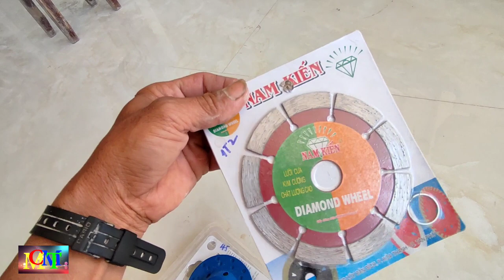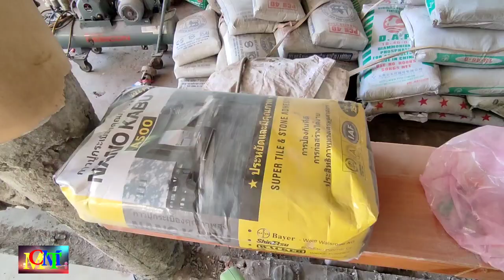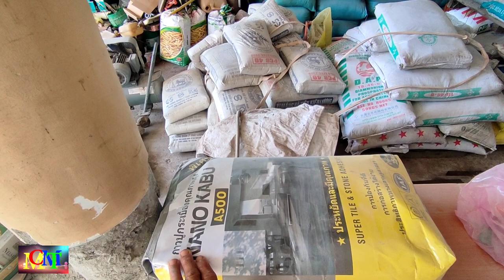#132.Thợ Hồ Cùi Bắp | Cách Sử Lý Tường Cũ Trước Khi Ốp Gạch, Rất Hiệu Quả.@Minh Chơn Miền Tây.